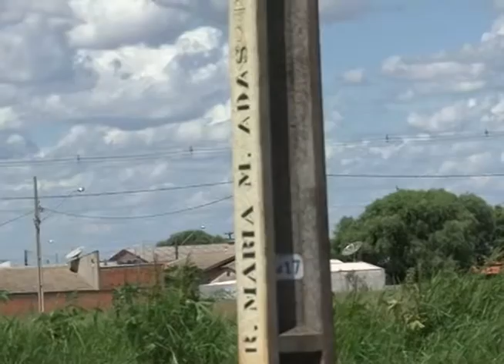Mato alto toma conta de uma quadra no Padre Angelo. 16-02-17